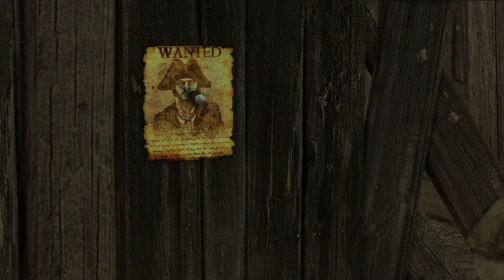Assassin's Creed IV 2024- (WP) -What does a Wolf do in the Prison?